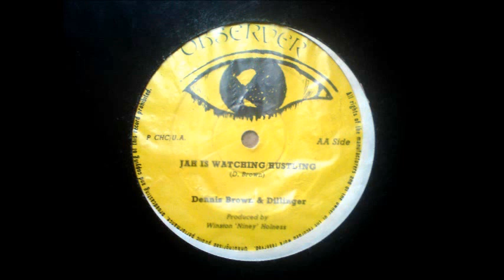Dennis Brown & Dillinger 'Jah Is Watchin - Hustling'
all time roots killer